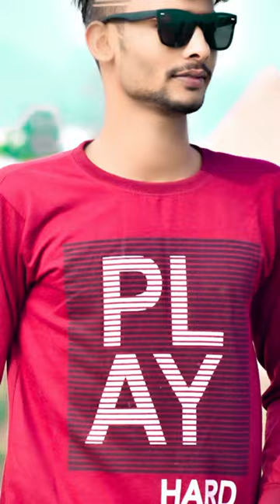new tarndig vedio 😍akeya mey sajaalu taney🥰